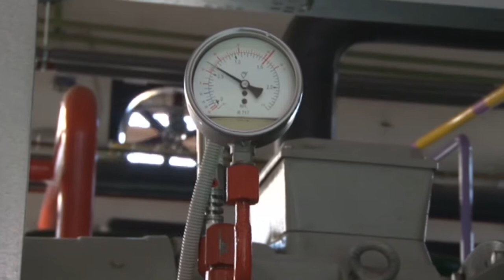Únik čpavku na zimnom štadióne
V pondelok 27. októbra identifikoval strojník na Zimnom štadióne v Prievidzi únik čpavku.  V pohotovosti boli zložky Integrovaného záchranného systému. Našťastie išlo len o preventívne cvičenie.